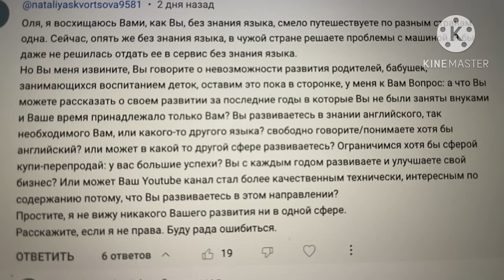РЕВУ ОТ ТАКОЙ ЖИЗНИ.ЕСЛИ Б Я ЗНАЛА ЧТО БУДУ ТАК ЖИТЬ.ЭМИГРАЦИЯ В США ПОСЛЕ 40 ВСЕ С НОГ НА ГОЛОВУ